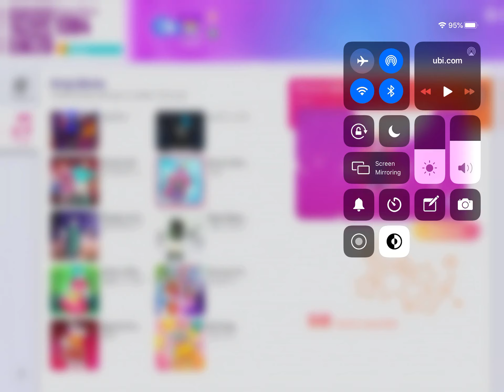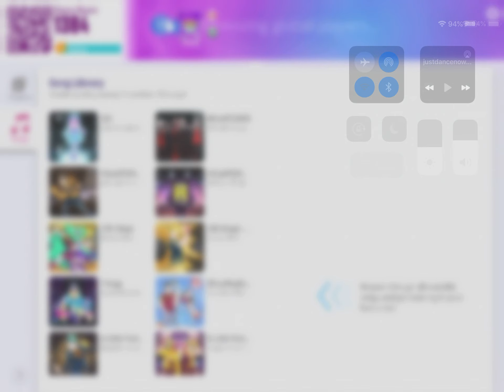Just dance now iPad Bassa sababa as a unicorn 🦄 with 3 stars ⭐️⭐️⭐️ gameplay 🦄